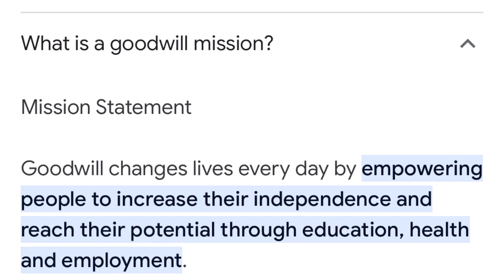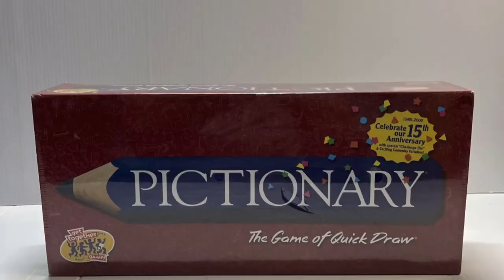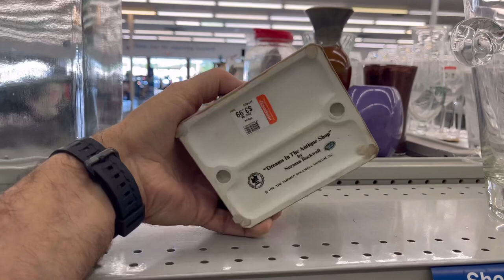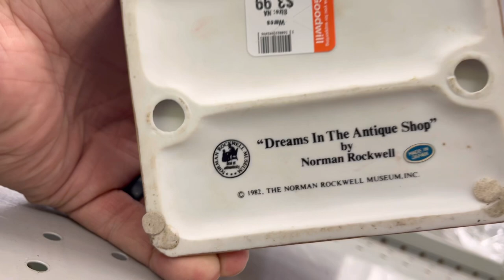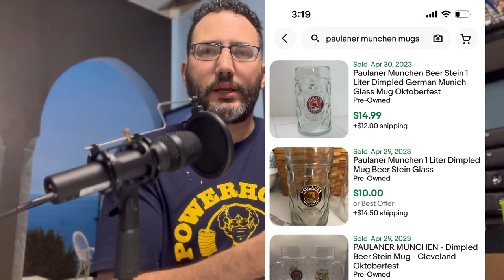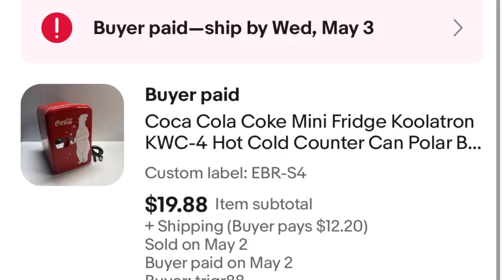Goodwill Finds! How to Source Items to Resell on eBay for Beginners!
This video is meant to help new eBay sellers use Goodwills and other thrift stores as a good source of inventory for their reselling business. I will show items that I found on my latest sourcing trip as well as other helpful tips on what items to look for in general. Hope you enjoy.